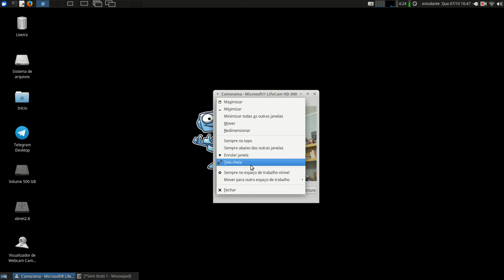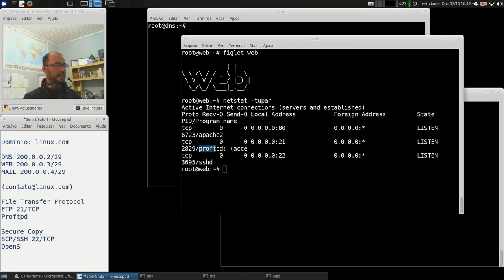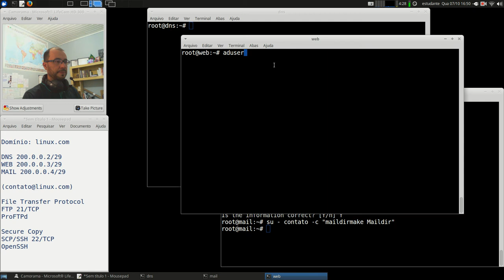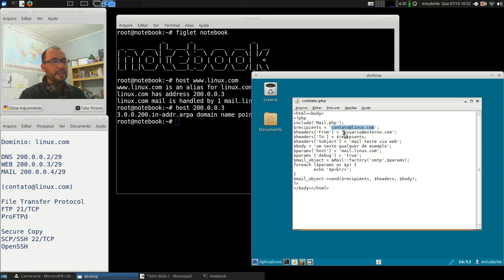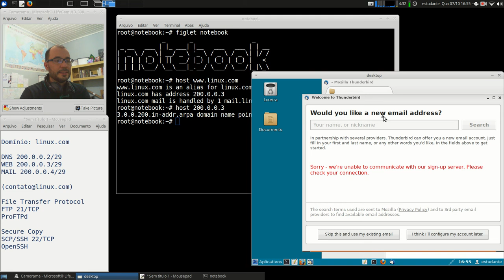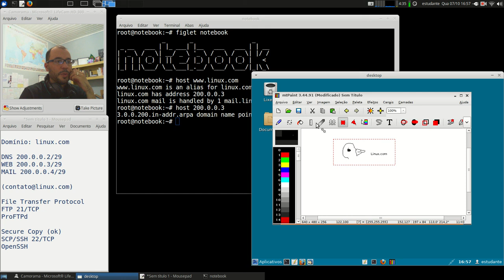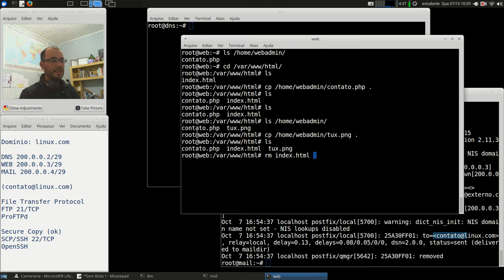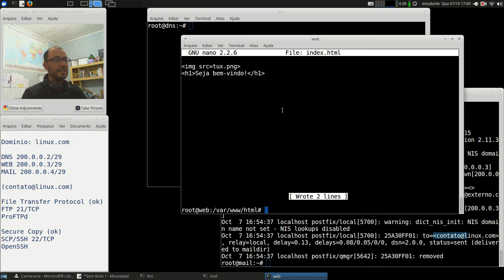Redes 2 - APNP 14b - Servidores WEB/MAIL (parte 2)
Capa:
Título: Servidores WEB/MAIL (parte 2)
Prof. Hermano Pereira
Em 07/10/2020

-x-x-x-x-

Em livros:

- cap 2.3 - FTP

- cap 26.1 - Telnet
- cap 26.3 - FTP

- cap 24 - Telnet e SSH
- cap 25 - FTP e TFTP

Leitura da subseção "SSH" página 382.

Procure em livros da Biblioteca: Telnet, FTP, TFTP, SSH, etc.

Livros com configurações de Serviços:

- cap 3 - Serviços Telnet/FTP

- Cap 16 - Telnet/FTP
- Cap 31 - FTP (31.4 - proftpd)

- Cap 21.6 - FTP (pouca coisa)

Leitura sobre FTP - pg 190
Leitura sobre SSH - pg 194

Busque por livros: proftpd, telnetd, tftpd, openssh, secure shell, inetd, xinetd.

Documentos oficiais:

Estes serviços de Internet possuem diversas RFCs, estão são apenas algumas.

Telnet (link) RFC 137 - RFC mais antiga

FTP (link) RFC 114 - RFC mais antiga

TFTP (versão 2) (link) RFC 1350 - RFC mais antiga

SSH (link) RFC 4251 (as RFCs 4250 até 4256 tratam do SSH)